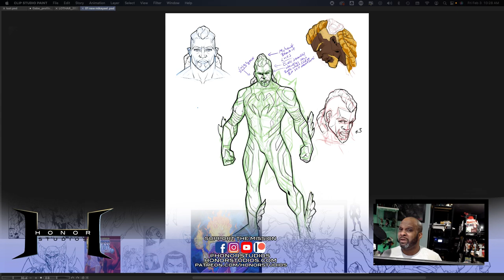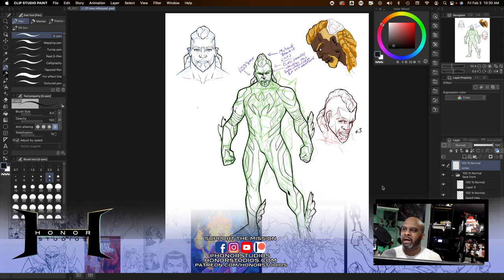LIVING THE FAITH...EVEN WHEN IT'S HARD!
Pro comic artist, animator, & minister D.R. 'Solo' Gayleson shares his art & faith during a live broadcast with the hopes of encouraging Christian creatives to pursue their God given talents in service of the kingdom in new and innovative ways